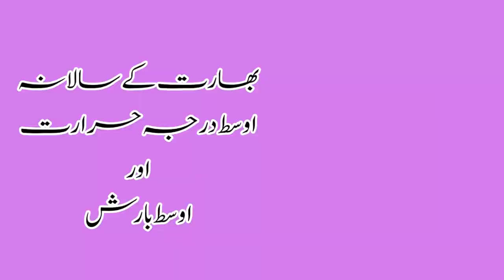10th | Geography | Chap No.4 | آب و ہوا | V3 | V-School